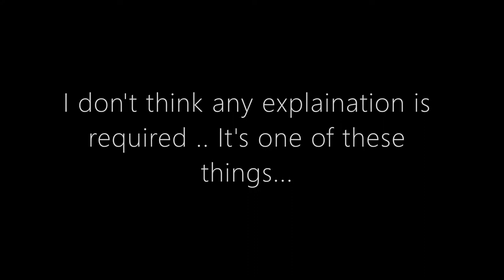In The Camera Eye ~ Transportation in the Philippines...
The Journey ~
My journey took me to the Philippines about a year and a half ago.  I can't say why I was there, but it certainly was quite an adventure.
This motorcycle cart is quite the way get around.